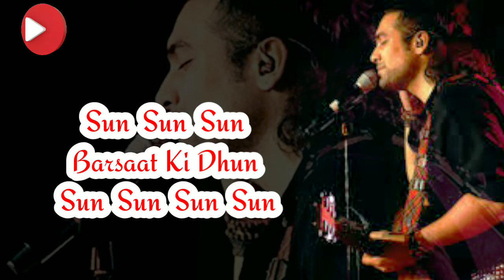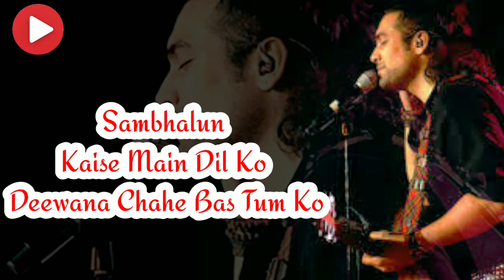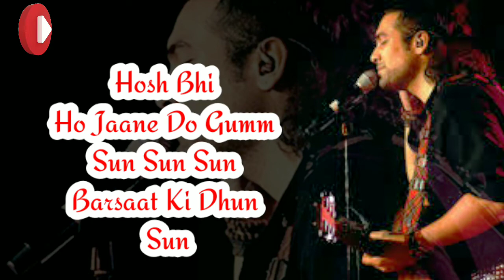Barsaat Ho Jaaye | Sun Sun Sun Barsaat Ki Dhun | jubin nautiyal new song 2022 | zee music plus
Jubin Nautiyal Barsaat Ki Dhun
barsaat ki dhun lyrics
sun sun sun barsat ki dhun lyrics

About : Jubin Nautiyal Barsaat Ki Dhun Song

Song Title : Barsaat Ki Dhun
Singer : Jubin Nautiyal
Lyricist : Rashmi Virag
Featuring : Jubin Nautiyal, Gurmeet Choudhary, Karishma Sharma
Music Label : T-Series
Director : Ashish Panda

Jubin Nautiyal Barsat Ki Dhun Lyrics in English –

Kisi Shayar Ka Dil Banke Barasti Hai Bunde
Tumpe
Tumpe
Nazaara Uff Kya Hota Hai Guzarti Hai Jab
Julfon Se
Door Kahin Ab Jaao Na Tum
Sun Sun Sun Barsaat Ki Dhun Sun

Dhire Dhire Haule Haule Bhiga Degi Yeh
Barsate
O Dhire Dhire Haule Haule Bhiga Degi Yeh
Barsate
Jane Kahan Phir Milegi Hume Aise Mulakate

Sambhalu Kaise Main Dil Ko
Deewana Chahe Bas Tumko
Khwahishon Mein Hi Jal Raha Hoon Main
Yaha
Woh Pehli Si Baarish Banke
Baras Jaao Na Tum Humpe
Hawa Ka Rookh Badal Jaaye
Mohabbat Karna Tum Aise
Khwaab Mera Yeh Todo Na Tum

O.. Ho.. Ho.. Ho..

Jismon Se Barasti Baarish Ne Rooh Bihiga Di
Hai

Is Mausam Ki Saajish Ne Yeh Neende Uda Di
Hai
Vaise To Dubane Ko Bas Ek Bund Hi Kaafi Hai
Socho To Zara Kya Hoga Abhi Raat Yeh Baki
Hai
Saath Mere Beh Jaao Na Tum

Bijali Chamki Lipat Gaye Hum
Badal Garza Simat Gaye Hum
Hosh Bhi Ho Jaane Do Gum